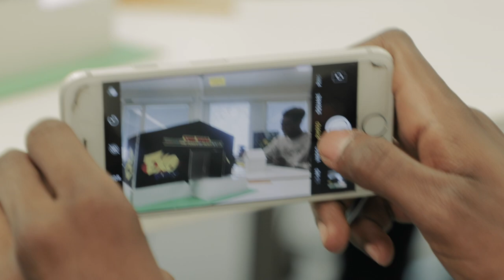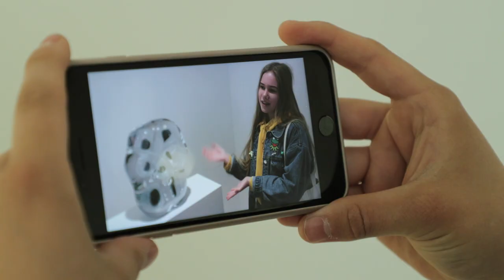Helsinki Upper Secondary Schools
Helsinki city runs 14 upper secondary schools and one upper secondary school for adults. In these schools you learn to think more mature and see the world wider. Upper secondary school is also your way to higher education.